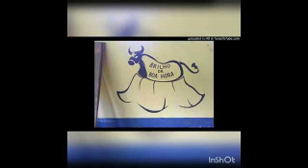cd bumba boi Brilho da Boa Hora 2016